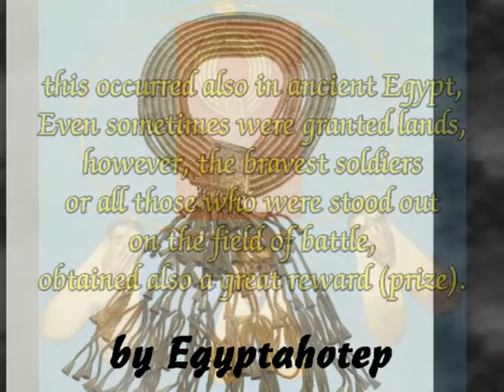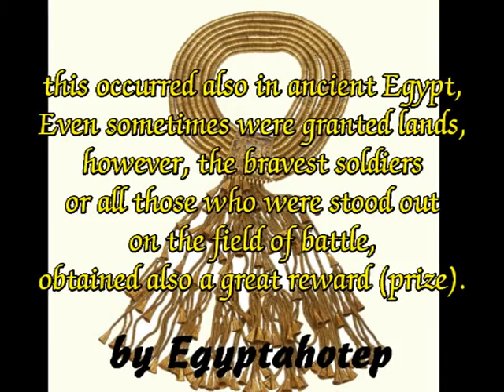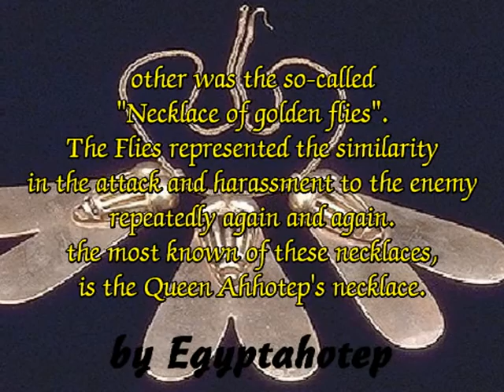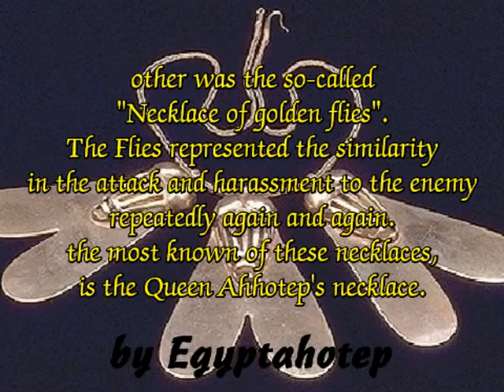EGYPT 481 - MILITARY AWARDS - (by Egyptahotep)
Military Awards:
The Ancient Egyptians excelled in metalwork, stonemasonry, sculpture, and jewellery making. Jewellery was one of Ancient Egyptian most magnificent crafts. It was used for adornment, protection as well as an indication of wealth and social status. Jewellery also was associated with religious activities and musical instruments. Overall, Ancient Egyptian Jewellery not only served as ornamental objects, but it also carried a profound significance.
moreover In Ancient Egypt all those bravery soldiers who fought bravely in the battle, were rewarded with special awards to the honor.
one of them was the "gold to the bravery (or Valour)" a long golden necklace with many laps.
and the most famous example of jewellery award was the Golden Flies of Valour,also known as "The Order of the Golden Flies"or "The Necklace of the Golden Flies"..It was a fly-shaped pendant or necklace, which was mostly made of gold, even though some silver examples have been found.